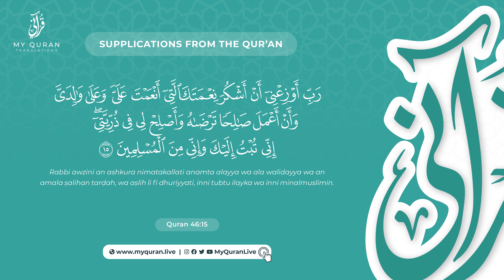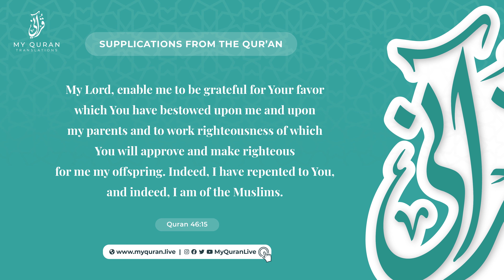65 Supplications From The Quran (46:15) By Qari Ziyaad Patel